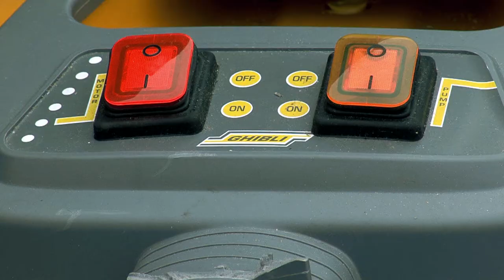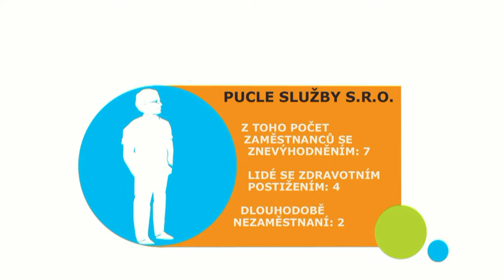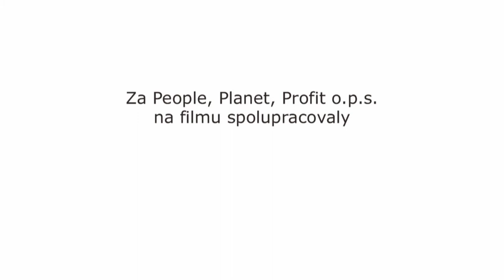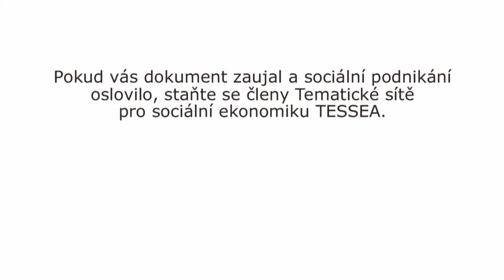Medailonek o sociálním podniku - Pucle služby, s.r.o. - 2013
Firma PUCLE SLUŽBY, s.r.o., umožňuje uplatnění osobám zdravotně a sociálně znevýhodněným na trhu práce, a to v oblasti služeb. Nabízí úklidové služby,  čištění interiéru automobilů, čištění čalounění a koberců, drobné zahradnické a pomocné práce, vyklízení nemovitostí a roznos letáků a reklamních tiskovin ve Svitavách.  V rámci výběru vhodných zaměstnanců doposud navázali spolupráci s poskytovateli sociálních služeb a organizacemi, které pomáhají svým uživatelům vstoupit na otevřený trh práce: např. Práh Brno, Podané ruce o.s. Brno, Duha Praha, Domov na rozcestí Svitavy, Mateřské a rodinné centrum Krůček Svitavy.  Mají s ÚP uzavřenou dohodu o vymezení chráněných pracovních míst a nabízí služby firmám jako prokazatelně seriózní náhradní plnění „přímo od zdroje".

Projekt organizace P3 - People, Planet, Profit, o.p.s. "Podnikání jinak", v rámci, kterého vznikl medailonek o sociálním podniku, je financován z prostředků Operačního programu Lidské zdroje a zaměstnanost a Státního rozpočtu ČR.

Hlavním cílem projektu je zvýšit povědomí o sociálním podnikání v ČR a aktivity projektu jsou zaměřeny zejména na neziskové organizace, krajské úřady, sociální podniky, zaměstnavatele osob se zdravotním postižením, ale i ostatní podniky a podnikatele, které láká začít podnikat jinak.

CC-BY Attribution